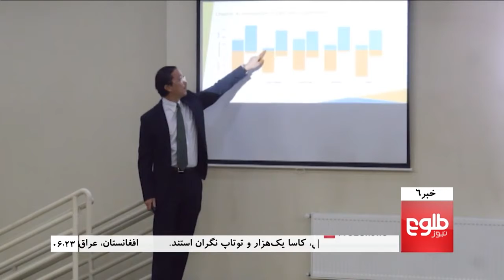TOLONews Media Coverage: Kabul Launch of HDR 2015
UNDP’s Human Development Report 2015 launch kicked of Tuesday afternoon at the American University of Afghanistan with an impressive turnout—over two hundred civil society activists, government officials, private sector representatives, journalists, students and UN staff, with one third of them women.

Audience engagement as they posted their reactions to the panel discussion using hashtags HDR2015 and HDR2015Kabul was huge and has already created a significant buzz about human development—nationally and globally— and a countrywide conversation around employment for youth in Afghanistan.